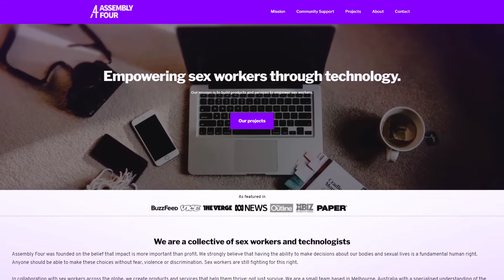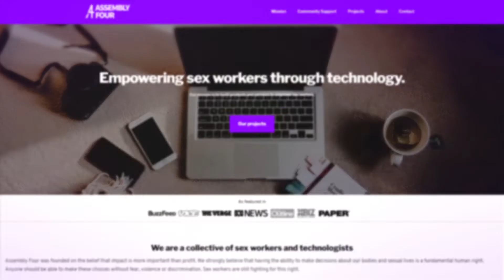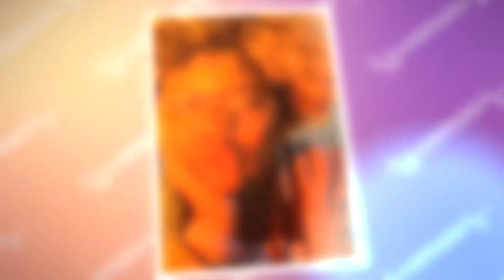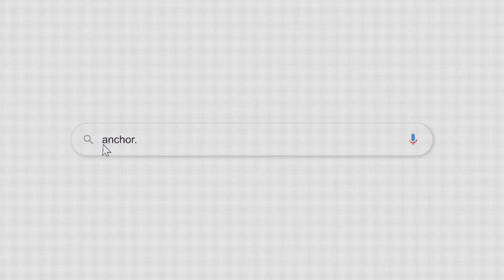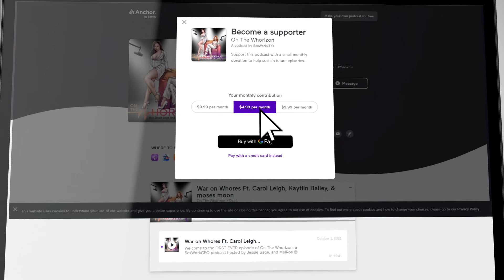Sex Work,Technology, Censorship & Surveillance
Welcome back to On The Whorizon, a SexWorkCEO podcast hosted by Jessie Sage, and MelRose Michaels. On The Whorizon is a podcast about what's on the whorizon for sex workers, and how to navigate it.

In the first half of season one, we lay the foundation for the past and present 'war on whores' with the aim to educate and help listeners understand the historical context that's lead sex workers to where we are today. The second half of season one will focus more on the actual 'work of sex work' and what it means to work within the sex industry in a contemporary context.

In Episode 2, we set the scene for what it means to be a sex worker in the age of technology, censorship, and surveillance. We cover topics in this episode like erasure, facial recognition technology, and so much more! We want to elevate sex worker stories and experiences, as well as provide tangible takeaways to approach sex work as a business model, should listeners choose to envision it that way.

Our guests this episode are PJ Patella-Rey, and Adrie Rose.

S1E2
To support the podcast head over to Anchor.fm/whorizon and click “support the podcast” to donate any amount you’d like so Jessie & I can continue putting out great Whorizon episodes like this one!

F E A T U R E D    G U E S T S
 → PJ Patella-Rey : TW @PJrey / IG @pj.patella.rey / IG @pj_sage
 → Adrie Rose : TW @AdrieRising / IG @adrierising

→ MelRose's Instagram : @MelRoseMichaels
→ MelRose's Twitter : @MelRoseMichaels
→ MelRose's Snapchat : MelRoseMichael  (no S at the end)
→ MelRose's TikTok: @MelRose_Michaels

→ Jessie's  Instagram : @Curvaceous_sage
→ Jessie'sTwitter : @sapiotextual
→ Jessie's Other Podcast : Peepshow Magazine

→ SexWorkCEO's Instagram : @SexWorkCEO
→ SexWorkCEO's Twitter : @SexWorkCEO
→ SexWorkCEO's TikTok: @SexWorkCEO

→ Networthy's Instagram : @ShopNetworthy
→ Networthy's Twitter : @ShopNetworthy
→ Networthy's TikTok: @ShopNetworthy

The On The Whorizon Podcast is now available on:
→Overcast: Coming soon!

S E X   W O R K   C E O
Sex work CEO is an educational platform where SWrs can find courses, resources, informational blogs, and industry consulting work through our Influencer Advocacy program. Whorizon is a SexWorkCEO podcast focused on strengthening awareness around the political, societal, and personal impacts on sex work as an industry, with the hope that a better informed SW community, can better unite and advocate for itself where and when it matters.

N E T W O R T H Y   C L O T H I N G    S O C I A L S
Networthy is a for SWr by SWr clothing line that donates a portion of proceeds from every product sold to Pineapple Support, an organization that provides free, and low cost therapy and mental health services.  This clothing brand exists for the sole purpose of helping further the conversation around sex work, while taking back public spaces. Networthy's core values are reflected in it's name, highlighting sex workers net worth, as true entrepreneurs, their ability to build and maintain an audience online because they are internet-worthy, and validate them as people who are worthy as your respect, as a whole. You can shop the line at ShopNetworthy.com.

→ Video and Photography By Jessie Sage & MelRose Michaels
→ Podcast Cover art By: Bored Artist (@BoredArtist4LYF) Contact him on Twitter or Instagram for commissions